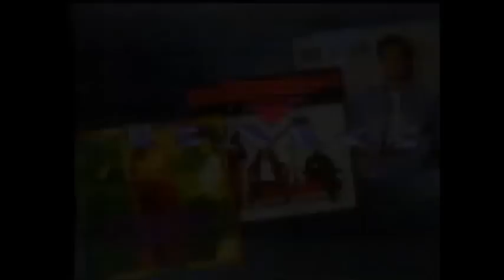Chamadas: Supercine (Anos 80 e 90)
Mesmo Esquema das Chamadas da Tela Quente, só que agora, além dos agradecimentos a Higor Vieira, a Zosblinha também quero agradecer ao Serietvshow, pela chamada do Titanic e para plantaodarbs por outras chamadas.